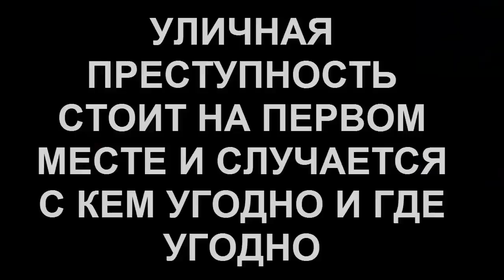ЖЁСТКИЙ БОЙ 4 НА 4 - СТРАШНАЯ ЗАРУБА - ПЕРВЫЙ ЧЕТВЕРТЬФИНАЛ - КИКБОКСИНГ, К-1, ММА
Привет броненосные жирафы! Сейчас вы увидите жёсткий бой 4 на 4 первого четвертьфинала по правилам К-1.